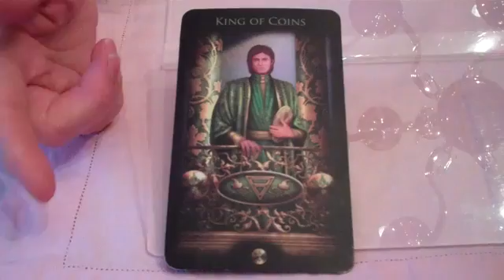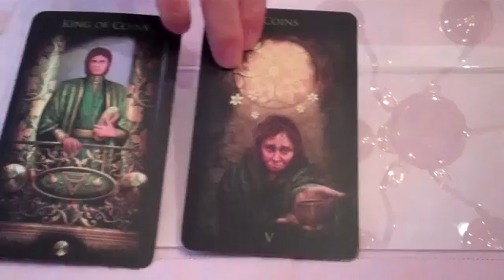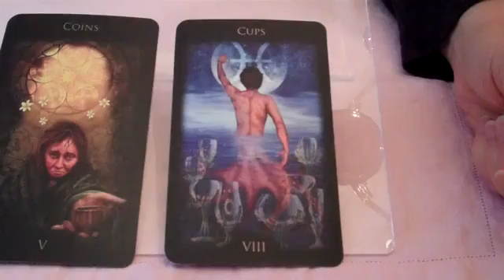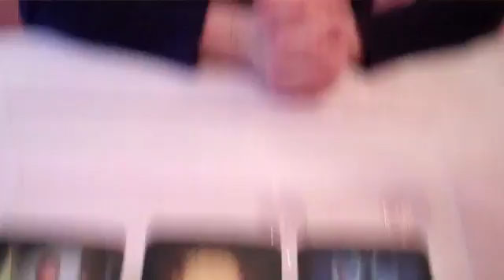Tarot Action, 5 of Coins. Look for income & reward from a new direction. May 10, 2012.mp4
for tarot readings, dream work and Muse Mentoring when you need it.
to learn how to use the Major Arcana to empower your fiction or nonfiction writing.